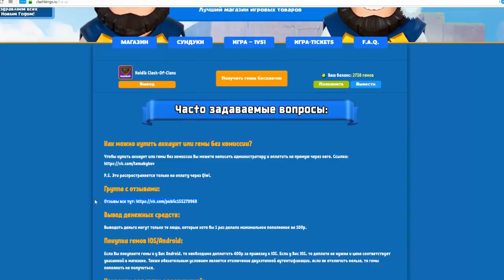6 ЛВЛ НОЧНАЯ ВЕДЬМА ВРЫВАЕТСЯ НА АРЕНУ | Clash Royale